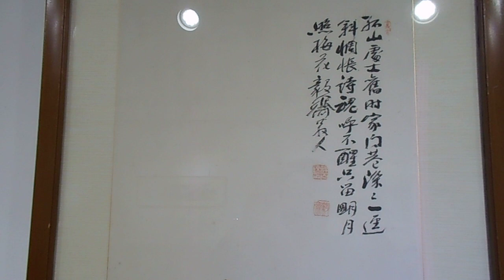DSCN0192 김선일한국화화실 2023 의제 허백련 산수화 012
김선일한국화화실 2023  의제 허백련  산수화  012

지도 과목

산수화

사군자

채색화

석채화

수묵화

화조화

민화

문인화

한국화 기법

기초 한국화

한국화 이론

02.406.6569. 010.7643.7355